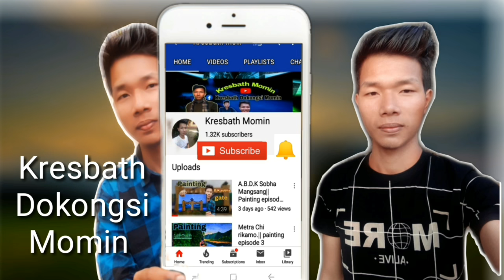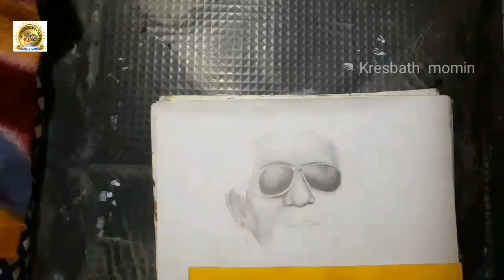Mama Lucas|| Pencil sketch on paper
Portrait sketch
Pencil sketch on paper
Time spent 5 hours
Pencils 2b.3b.4b.6b.n 8b.